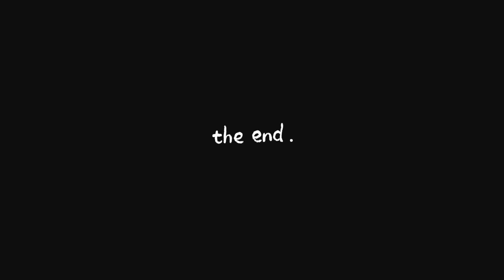নাওয়াজ এয়ারপড হারানোর পর কি বললো....??